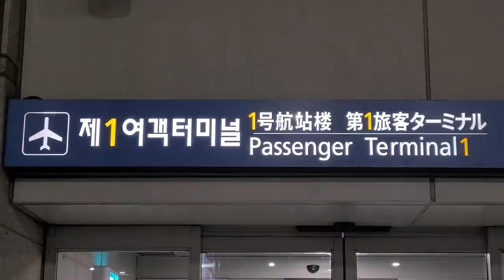대한민국 축구대표팀 출국현장! WC 최종예선 마지막 경기장소인 아랍에미리트 입성을 위해 인천공항에 도착!!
벤투호는 오는 한국시간으로 29일 22시 45분, 월드컵 최종예선의 마지막 경기인 아랍에미리트와의 원정경기를 치룹니다. 이 경기에서 승리하여 유종의 미를 거두고 돌아왔으면 좋겠습니다.